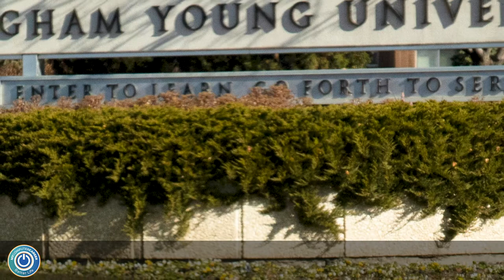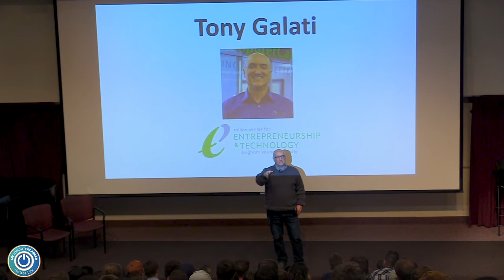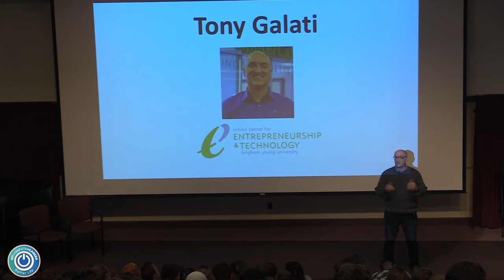How to Become an Entrepreneur: Founder Tony Galati Returns to BYU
Last Week MyComputerCareer Founder and CEO Tony Galati returned to his Alma mater BYU to speak at the Rollins Center for Entrepreneurship and Technology. For Tony, BYU was just the beginning of the greatest chapters of his life.  Click here to hear his story!

Check out MyCC's programs and certifications!

Interested in a MyComputerCareer Full Review? We have the perfect playlist for you.

Full Student Reviews
Real Student Stories
Voices of Campus